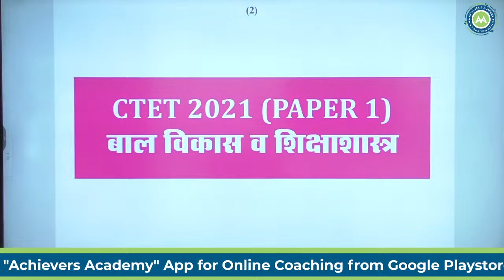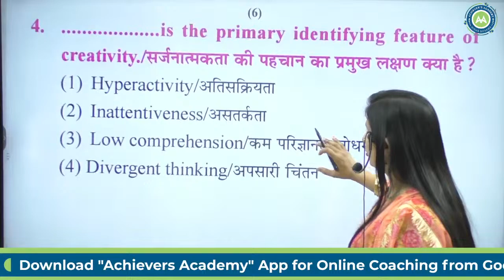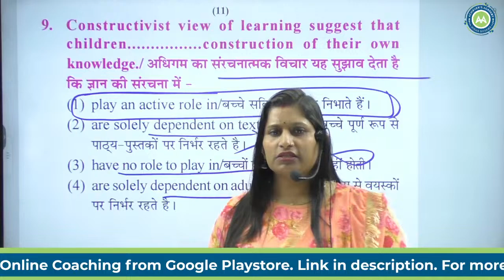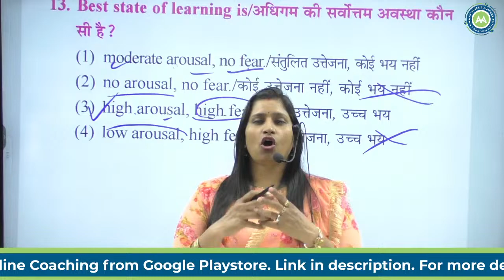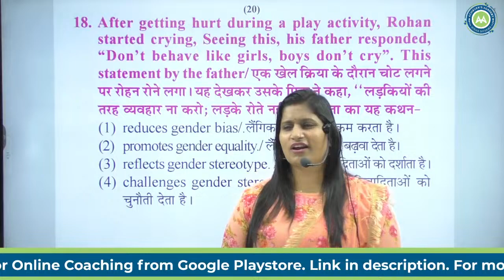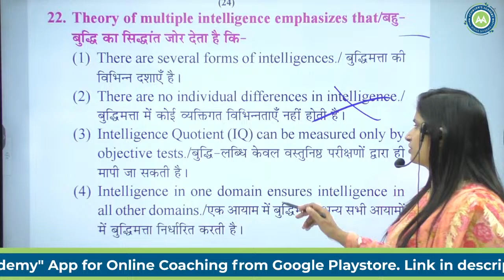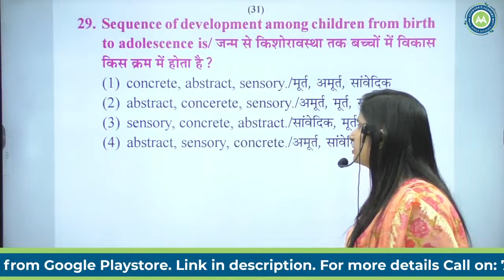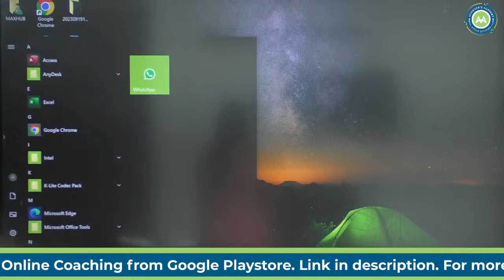CTET PREVIOUS YEAR SERIES CLASS- 2 ENGLISH / HINDI PEDAGOGY BY NISHA SHARMA ACHIEVERS ACADEMY